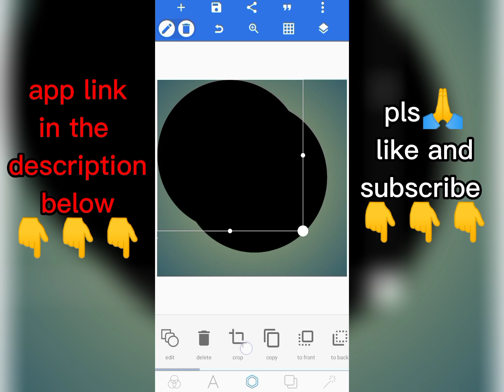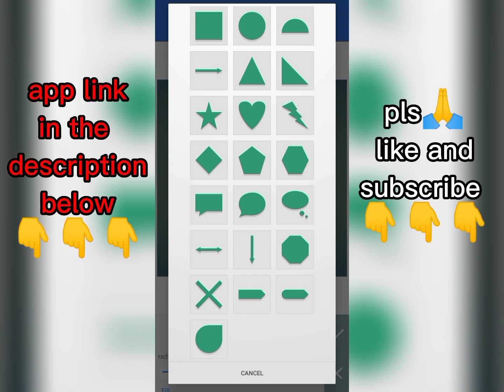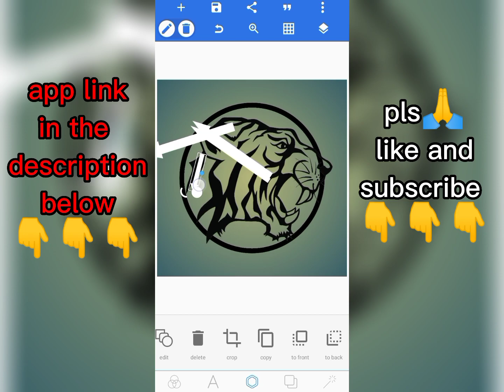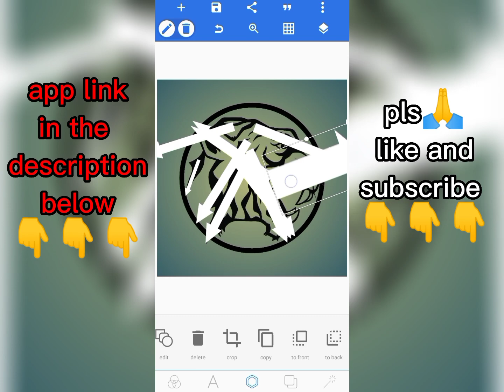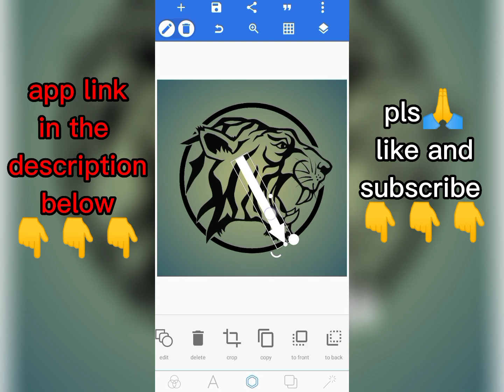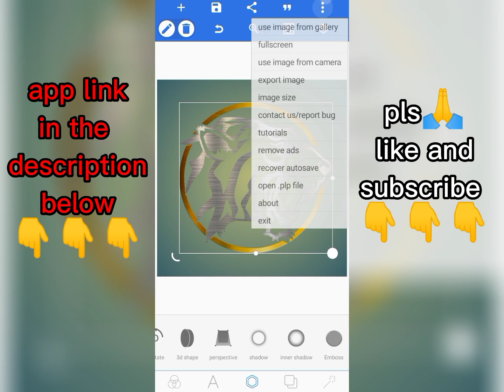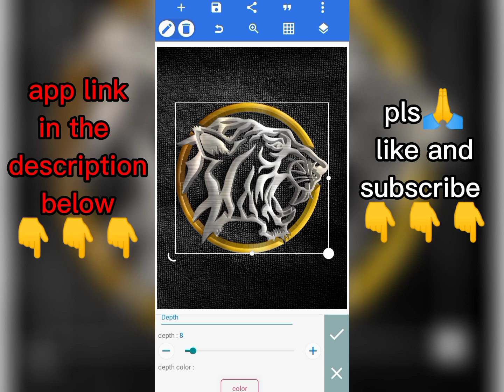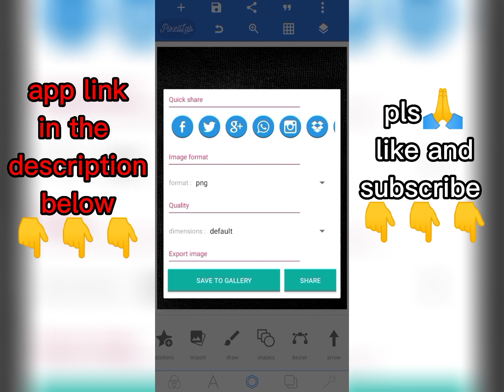LOGO DESIGN TUTORIAL | tiger logo design video tutorial | learning trick easy using pixelLab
Welcome to Julits, the home of editing tutorials and lyric shorts! Our channel is dedicated to helping you improve your video editing skills and providing you with high-quality lyric videos that you can use for your own content or just enjoy on their own.

Whether you're a beginner or an experienced editor, you'll find something useful on our channel. We cover everything from basic editing techniques to advanced tricks and tips that will help you take your videos to the next level. And if you're looking for inspiration, our lyric shorts are sure to get your creative juices flowing.

The title "LOGO DESIGN TUTORIAL | tiger logo design video tutorial | learning trick easy using pixelLab" suggests that the video or article will provide guidance on how to edit photos and create a logo using a software called PixelLab.

The tutorial is likely to include step-by-step instructions and demonstrations of specific tools and techniques within PixelLab that can be used to manipulate images and create logos. The tutorial may cover topics such as selecting and adjusting images, adding text and graphics, and exporting the finished product.

FIXING A BUG OF PIXELLAB PROBLEM

ANOTHER VIDEO TUTORIAL...